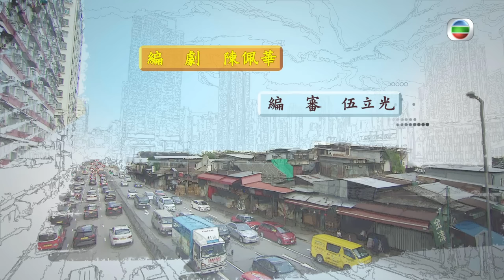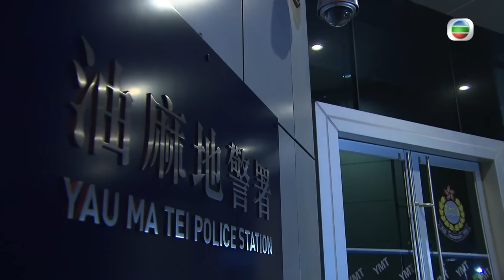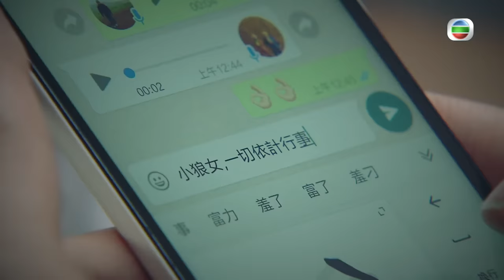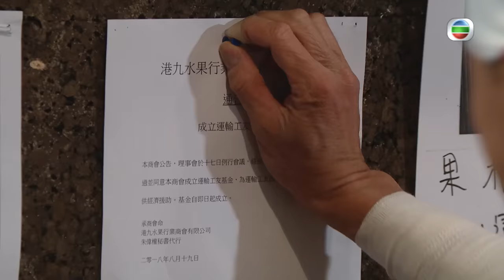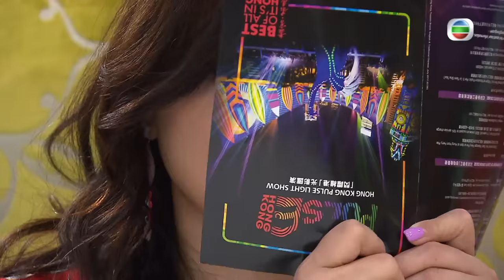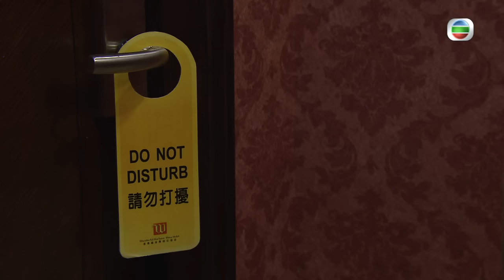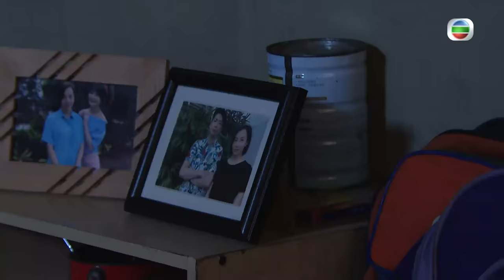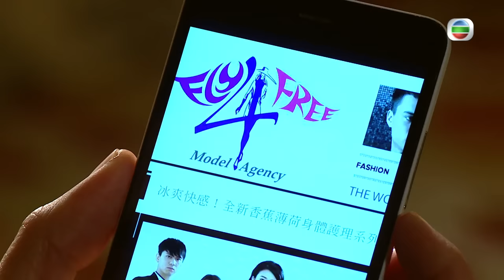TVB 喜劇 | 果欄中的江湖大嫂 05/30 | 黃浩然(馮寶)假裝重傷，並借意訴説光叔之苦 | 陳煒、黃浩然、岑麗香、楊明、黃光亮、馮盈盈 | 粵語中字 | 2018